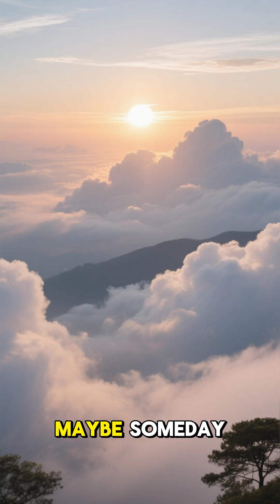Day 33 – What If We Could Restart the Sun?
Welcome to Day 33 of 100 Days of Space Mysteries!
Today, we face humanity’s ultimate nightmare — what if the Sun suddenly went dark? 🌑

Could we restart it using advanced fusion bombs? Or would we accidentally destroy the entire Solar System trying?
Dive into the science — and danger — of reigniting a dead star.

Join the 100 Days of Space Challenge, where we explore one insane cosmic “What If” every single day.

This video uses AI-assisted visuals and narration inspired by verified astrophysics and hypothetical scenarios. Created for educational and entertainment purposes.